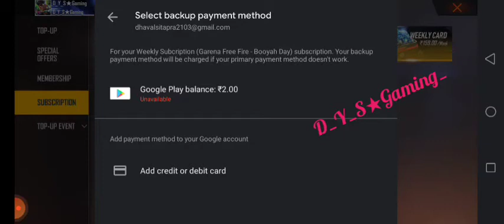Sasta vala ilaitpass D_Y_S★Gaming